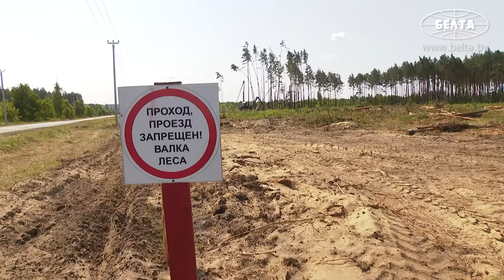Лукашенко: Мы что, сто лет с тобой проживём? Господь с тобой! // Гомельская область. Рабочая поездка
Лукашенко: Нам надо Гомельскую область в порядок приводить! Целого министра вам направили! Это уже стыдно будет, если вы не возродите Гомельскую область. Но у него всегда проблемы: в прошлые годы он мне всё жаловался, что высохло всё, в этом году, говорит, залило. Вы знаете, мы живём в такой зоне, где то засушит, то зальёт!

Президент Беларуси Александр Лукашенко в Мозырском районе Гомельской области 2 августа ознакомился с ходом работ по устранению последствий стихии, от которой в июле пострадал этот и ряд других регионов страны.